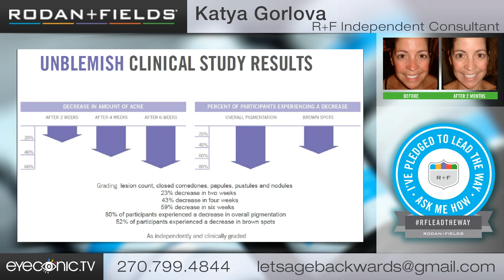Direct Sales Examples